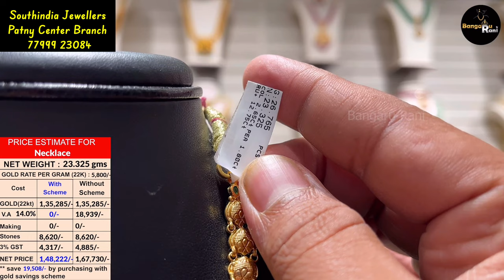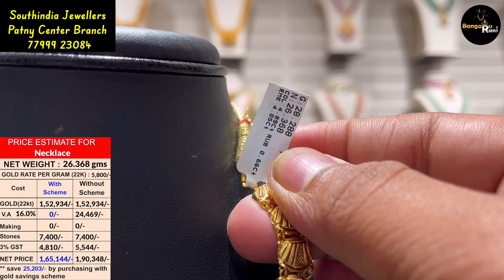20 gms to 30 gms gold necklaces collection | VA starts from 13% | Courier Facility | Southindia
20 gms to 30 gms gold necklaces collection | VA starts from 13% | Courier Facility | Southindia

Southindia Jewellers
Patny Center Branch